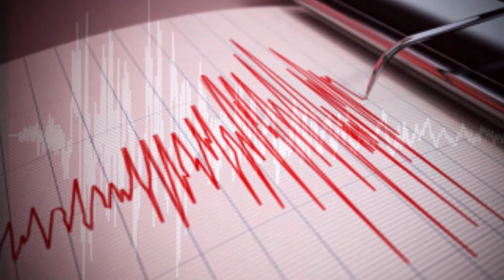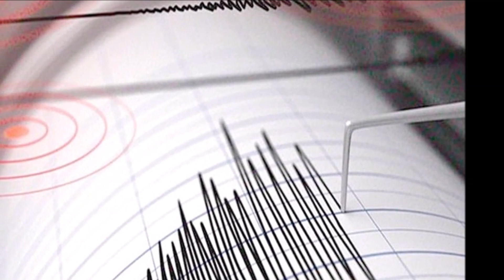Cutremur puternic lângă România! Unde a avut loc seismul de astăzi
S-a zguduit din nou pământul! Un nou cutremur cu magnitudinea de 4,4 grade pe scara Richter a avut loc luni, 12 iunie 2023. Iată unde a fost înregistrat seismul.